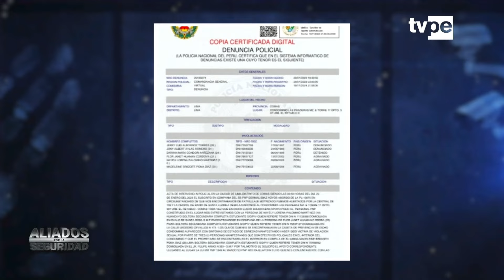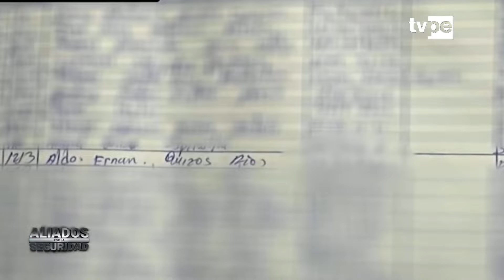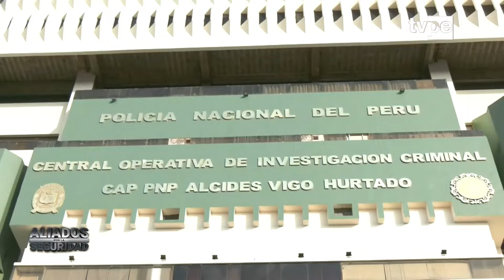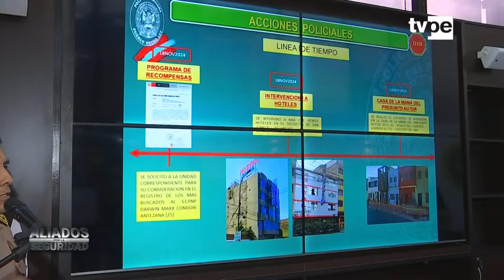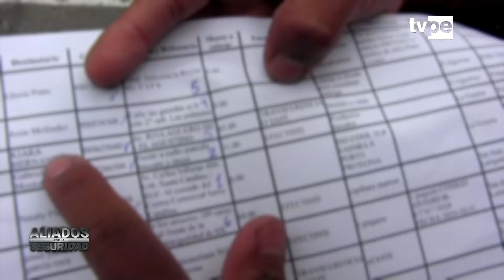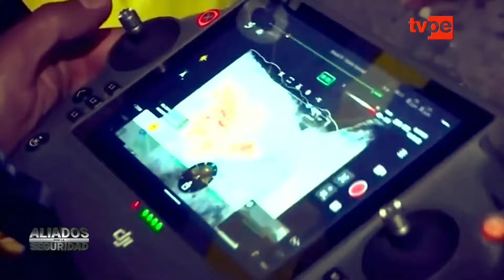"Aliados por la seguridad" | Programa completo del 24 de noviembre del 2024